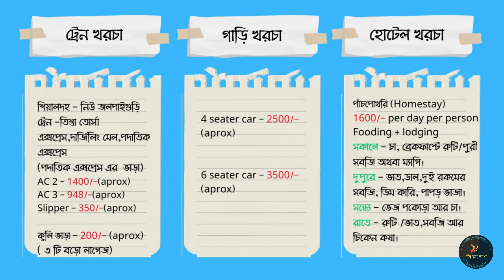NJP to Sittong | Pancha Pokhri Homestay | offbeat Sittong | সিটং টুর এর সমস্ত তথ্য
দার্জিলিংয়ের খুব কাছে এমন কোন জায়গা কি আপনারা গেছেন যেখান থেকে শ্বেত শুভ্র কাঞ্চনজঙ্ঘা একদম নিজের ব্যালকনিতে দাঁড়িয়ে থেকে এনজয় করতে পারবেন?
আর তার সাথে বাড়তি পাওনা সবুজে মোড়া চা বাগান। গরম গরম চা এ চুমুক দিতে দিতে ঠান্ডা হাওয়াতে কি এনজয় করার মত দুদিনের অফ বিট ব্জায়গা খুঁজছেন?
কমন টুরিস্ট ডেস্টিনেশন থেকে বেরোতে চাইছেন কিন্তু বুঝতে পারছেন না কোথায় যাওয়া যায়?
তাহলে " পাঁচপোখরি  "- তে একবার আপনাকে ঢু মেরে আসতেই হবে। আপনি যদি ট্রেক পাগল মানুষ হন তাহলে কিন্তু এই জায়গাটা আপনার জন্য একদম আদর্শ। দুদিন যে এখানে কিভাবে কেটে গেল বুঝতেই পারলাম না। আর দেরি না করে তাহলে এখনই ট্রেন এর টিকিট টা বুক করে ফেলুন।
দেখতে থাকুন ' নিরুদ্দেশ ' ।

My Accessories :

My Action Camera
My Microphone
Vlog Accessory
Mic Auxiliary Adapter
Mini Camera Selfie Stick Tripod